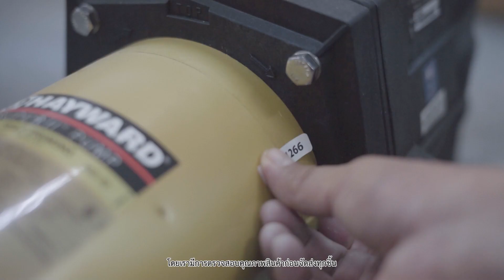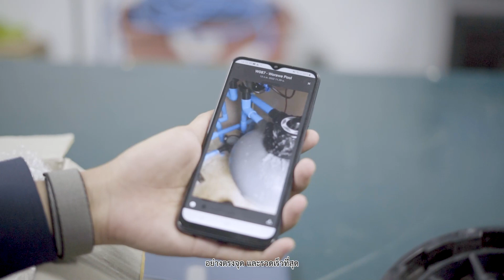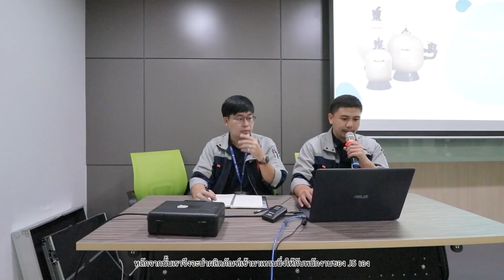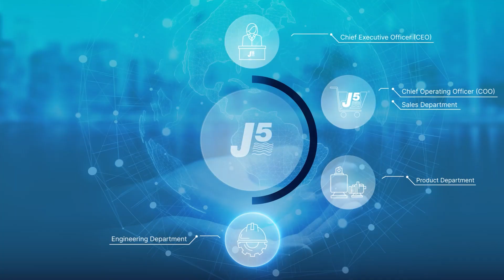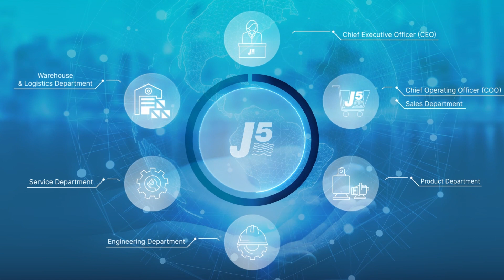Company Profile | เรื่องสระว่ายน้ำไว้ใจให้ J5 ดูแล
บริษัท เจไฟว์ เอ็กปอร์ต อิมปอร์ต จำกัด
🏆เราคือศูนย์รวมอุปกรณ์และผู้ให้บริการด้านสระว่ายน้ำครบวงจร เรามีความมุ่งมั่นพัฒนาบริษัทและพัฒนาบุคลากร เพื่อตอบสนองความต้องการของลูกค้าอย่างเต็มที่และสมบูรณ์แบบ

🔰เราได้รับความไว้วางใจจากผู้ผลิตอุปกรณ์สระว่ายน้ำแบรนด์ดังระดับโลก อย่าง HAYWARD WATERCO HYDRON JESTA NOZBART ERA  WINNY ให้เป็น Authorize Distributor ประจำประเทศไทย

บริษัท เจไฟว์ เอ็กซ์ปอร์ต อิมปอร์ต จำกัด
เลขที่ 33/11 ซอยวัฒนานิเวศน์ 7 แขวงสามเสนนอก เขตห้วยขวาง กรุงเทพมหานคร 10310